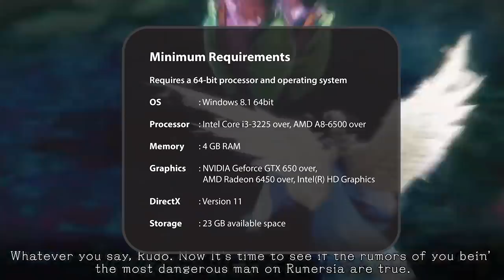PUBG Collab Dengan NieR, SAO Variant Showdown, Spec PC Brigandine Legend of Runersia : PlayNews #4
PlayNews Kali ini Ada:
NieR sudah terkonfirmasi akan tiba di PUBG
Aurora dari Child of The Light jadi DLC Karakter Bloodstained
Ninja Blade Ditarik dari Steam
Sword Art Online Variant Showdown Unjuk Gameplay Perdana
Tales of Arise Kembali Tegaskan Tak Ada Sekuel
Spesifikasi PC untuk Brigandine Legend of Runersia

Timestamp:
00:00 NieR sudah terkonfirmasi akan tiba di PUBG
00:50 Aurora dari Child of The Light jadi DLC Karakter Bloodstained
01:38 Ninja Blade Ditarik dari Steam
02:22 Sword Art Online Variant Showdown Unjuk Gameplay Perdana
03:05 Tales of Arise Kembali Tegaskan Tak Ada Sekuel
03:42 Spesifikasi PC untuk Brigandine Legend of Runersia